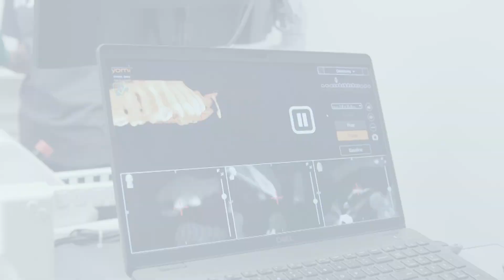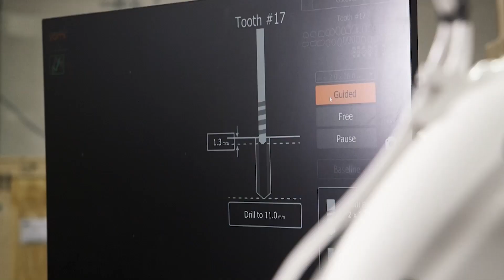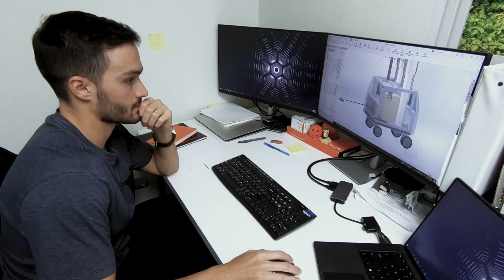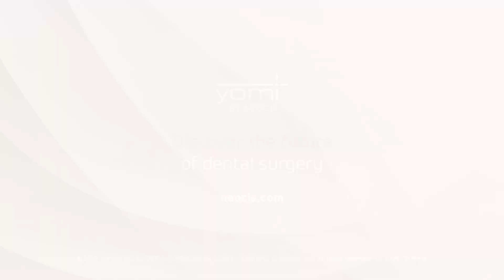Neocis: The people behind the Yomi robot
An inside look at the company's origins, how the Yomi robotic platform is transforming dentistry, and what drives Neocis team members.

LB-1098-00 RevA